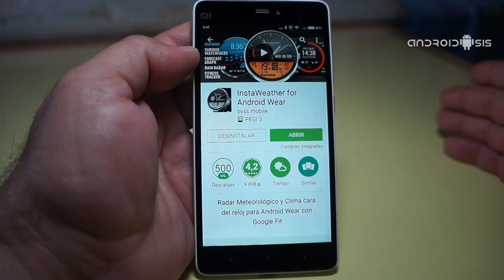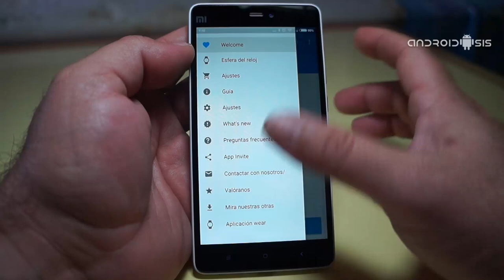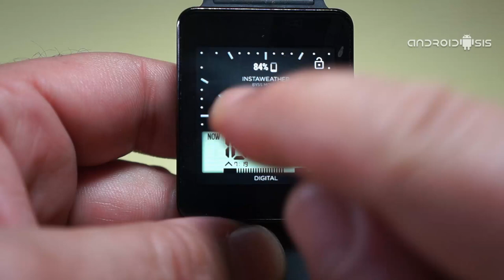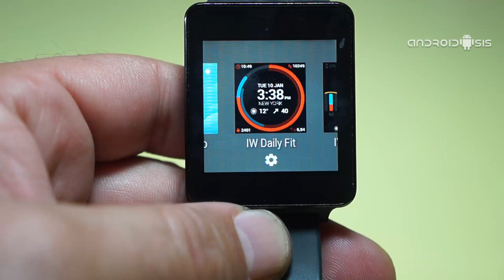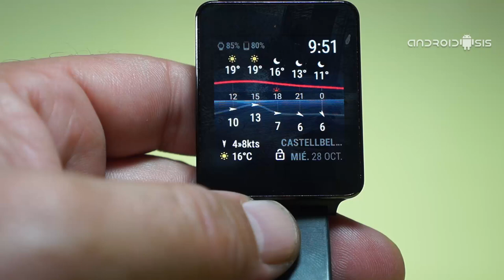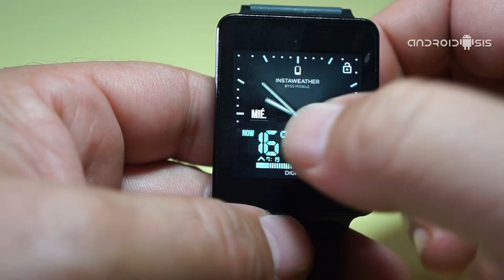InstaWeather for Android Wear, el mejor skin de reloj para tu Android Wear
¿Tienes un reloj Android Wear?, si es así InstaWeather for Android Wear te ofrece el mejor Skin de reloj para tu Android Wear.